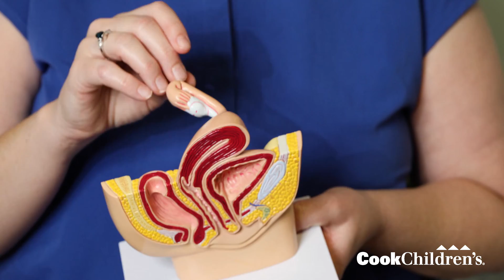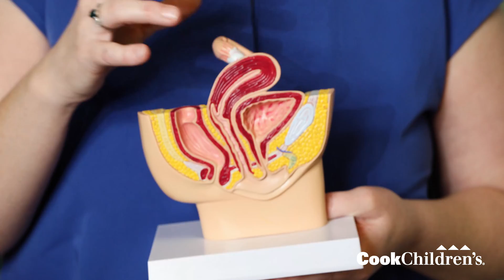Ask-a-Doc | Period Talk: The Female Reproductive System | Cook Children's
Pediatric and adolescent gynecologist Shanna Combs, M.D., talks about the different parts of the female reproductive system and how they work.